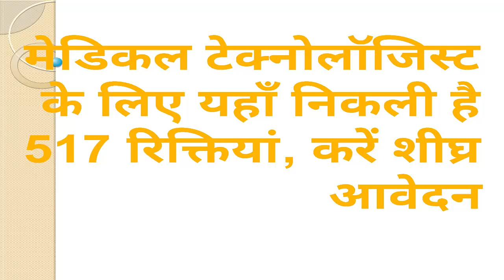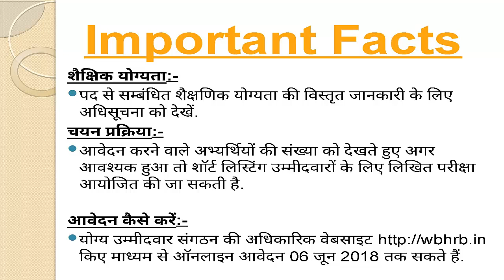WB Medical Technologist 517 Vacancies 2018, WB Medical jobs 2018